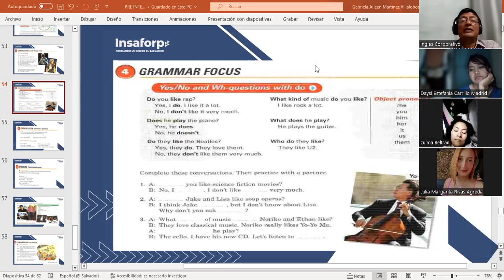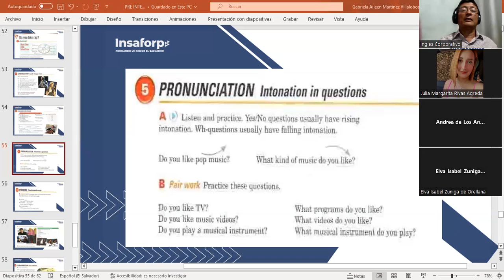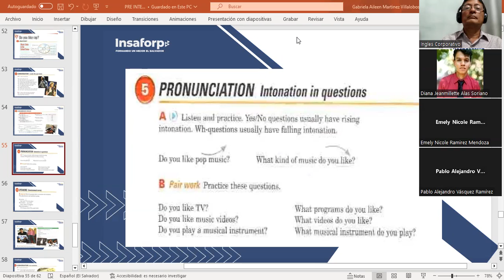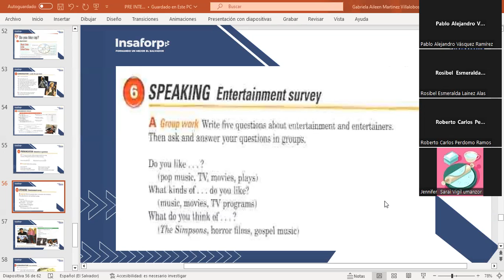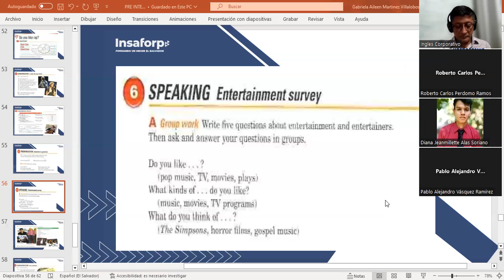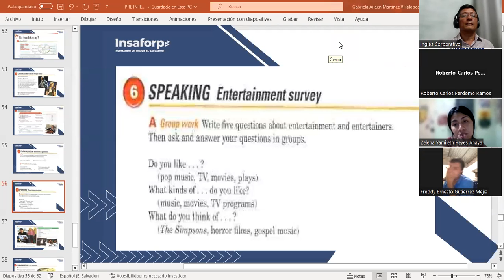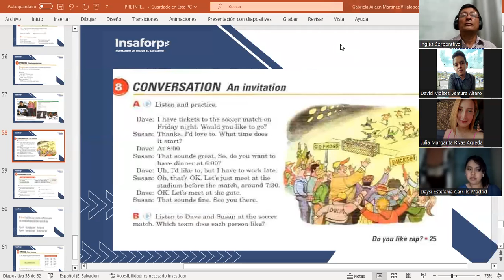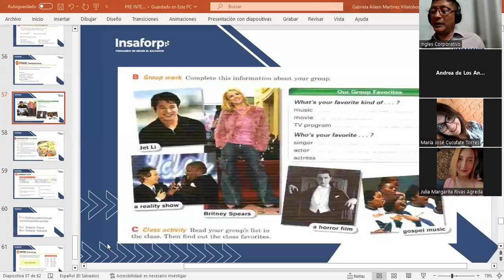CLASS 10-10-10/2023-FI-REGAL-96-MARTINEZ DE LEON-WHAT'S YOUR FAVORITE KIND OF....?